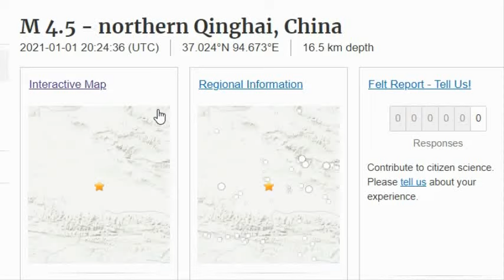▣후지산대폭발▣2500만명사망가능 생존자는 20만 후지산대폭발가능 26일27일 연속지진4번발생 총 81번지진발생쇼킹차이나 : 정월대보름에 벼락, 천둥에 큰 눈까지 중국불길한징조?